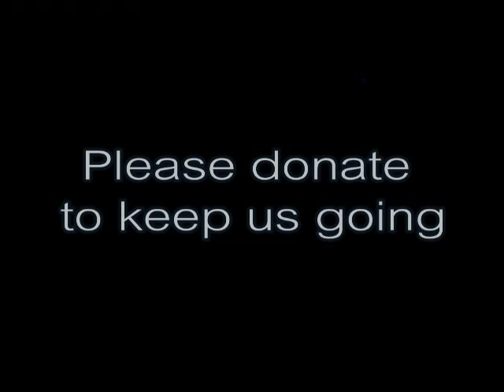Mat Sabu: Kita Buat Himpunan Ke2 Bersih Tidak Lama Lagi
3K Stadium, Subang Jaya, Selangor 03/04/2011